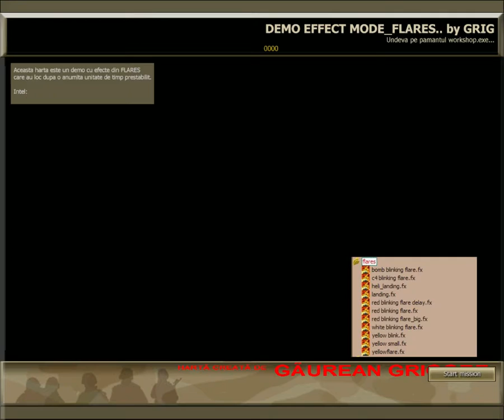JOINT TASK FORCE game - EFFECT MODE-flares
This video is a presentation of map editor`s resources of Joint Task Force game, effects - flares existing in the game.